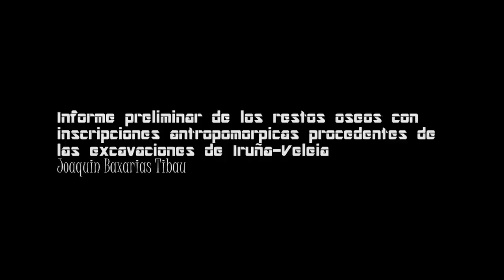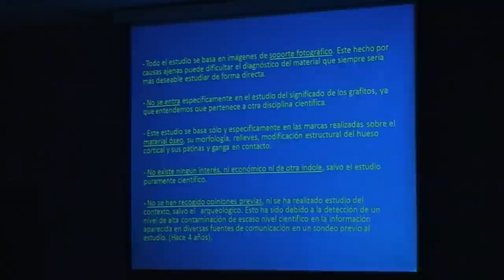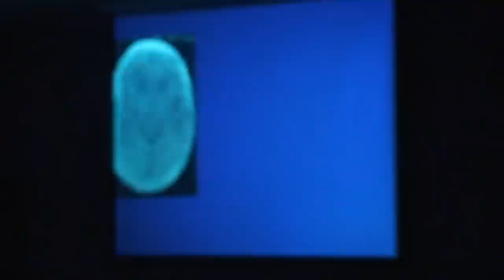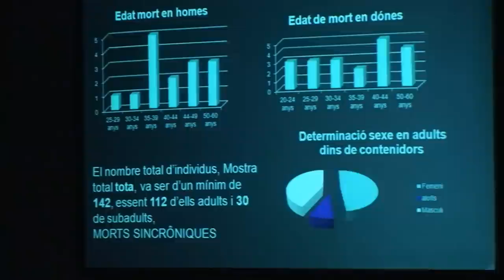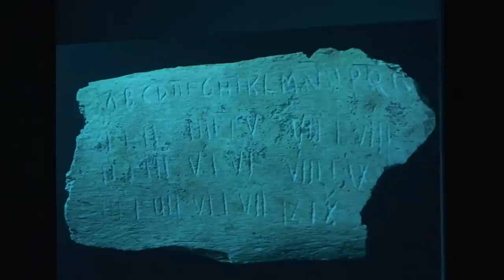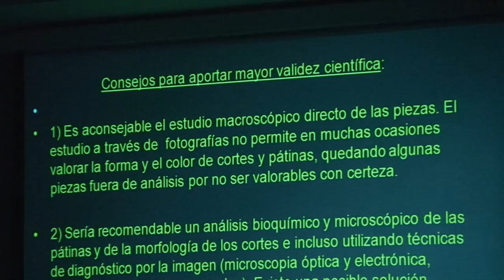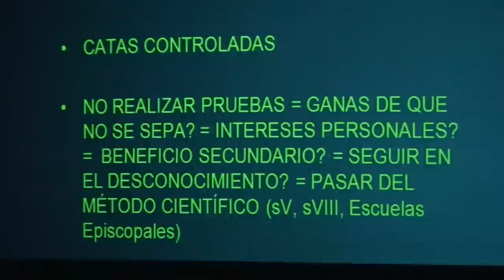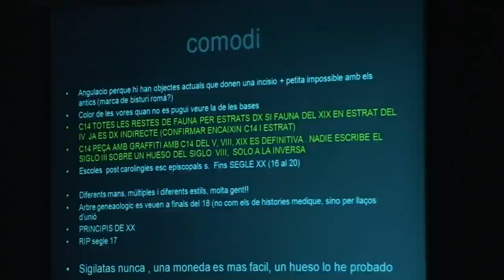Iruña Veleia conferencia Medico Paleopatologo Joaquin Baxarias Gasteiz 24-11-2012 (vídeo 07 )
Hezurrak datatuz gero, horietan egindako grafitoak noizkoak diren jakin daiteke, urte tarte handi batekin bada ere, idazkunak hezur fresko edo zaharretan modu oso ezberdinez egiten direlako. Argi eta garbi dago Eliseok ez zituela egin.
Si se datan los huesos, se puede saber cuándo se han hecho dichos grafitos, aunque sea con un margen de tiempo amplio. Es demasiado evidente que Eliseo no lo hizo. Datar cada uno de los huesos no cuesta más de 300 euros.